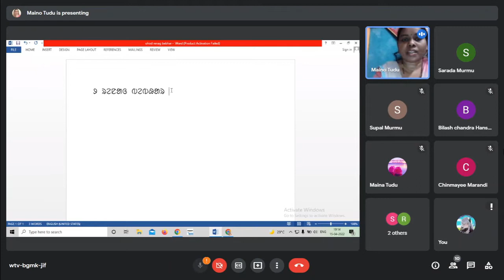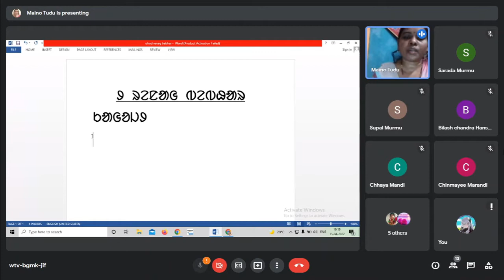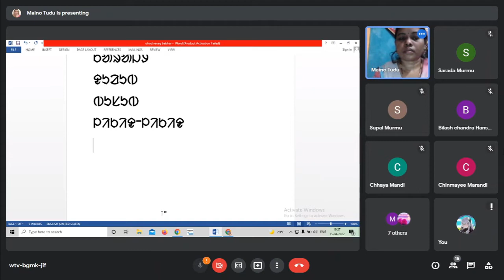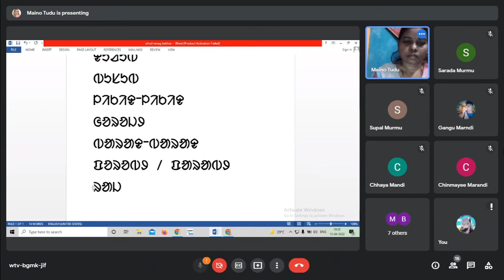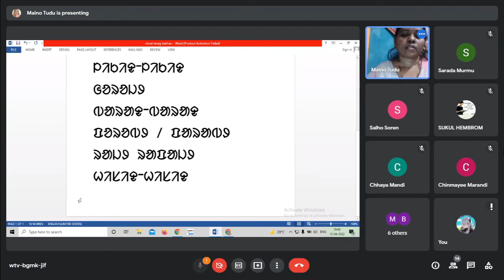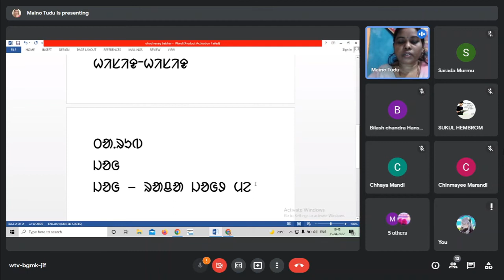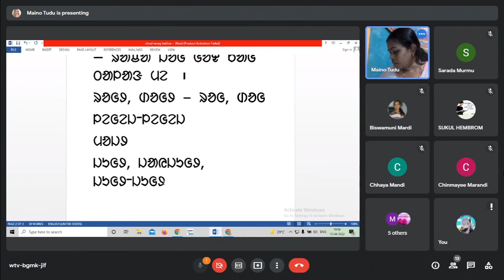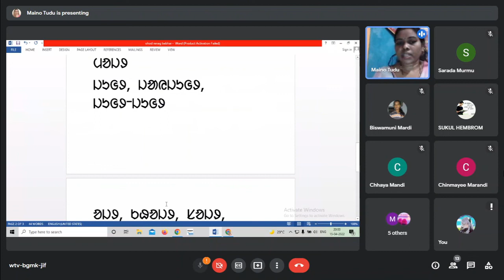51st Online Ol Chiki Class | Ohod renah bebhar | ᱟᱹᱲᱟᱹ ᱨᱮ ᱽ (ᱚᱦᱚᱫ) ᱨᱮᱱᱟᱜ ᱵᱮᱵᱷᱟᱨ | Maina Tudu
Online Ol Chiki Class Teacher - Mrs. Maina Tudu
Live class recording &
Video Editing - Mrs. Maina Tudu.

This is an International Santali women writers' literary platform.
Through this social media platform, Santali women author's literary talent has to reach out to the people of our community.

ᱱᱚᱶᱟ ᱫᱚ ᱢᱤᱫ ᱡᱮᱜᱮᱛ ᱡᱟᱠᱟᱛ ᱥᱟᱱᱛᱟᱲᱤ ᱠᱩᱲᱤ ᱚᱱᱚᱞᱤᱭᱟ. ᱠᱚᱣᱟᱜ ᱥᱟᱶᱦᱮᱫ ᱢᱮᱞᱟᱝᱠᱤ ᱠᱟᱱᱟ ᱾ ᱟᱭᱳ ᱟᱲᱟᱝ ᱨᱮᱱᱟᱜ ᱦᱩᱫᱤᱥ ᱫᱚ ᱱᱚᱶᱟ ᱜᱮ9 ᱠᱟᱱᱟ ᱡᱮ, ᱡᱚᱛᱚ ᱥᱟᱱᱛᱟᱲᱤ ᱠᱩᱲᱤ ᱚᱱᱚᱞᱤᱭᱟ. ᱠᱚᱣᱟᱜ ᱥᱟᱶᱦᱮᱫ ᱦᱩᱱᱟ.ᱨ ᱥᱟᱱᱟᱢ ᱠᱚ ᱴᱷᱮᱱ ᱩᱫᱩᱜ ᱥᱚᱫᱚᱨ ᱞᱟ.ᱜᱤᱫ ᱜᱮ ᱾ ᱠᱩᱲᱤ ᱦᱚᱯᱚᱱ ᱠᱚᱣᱟᱜ ᱚᱞ, ᱨᱚᱲ, ᱨᱩ~ᱚᱨᱚᱝ, ᱮᱱᱮᱡ,  ᱥᱮᱨᱮᱧ ᱥᱟᱱᱟᱢ ᱞᱮᱠᱟᱱ ᱦᱩᱱᱟᱹᱨ ᱜᱮ ᱱᱚᱶᱟ ᱢᱮᱞᱟᱝᱠᱤ ᱨᱮ ᱥᱟᱹᱜᱩᱱ ᱫᱟᱨᱟᱢᱚᱜ-ᱟ ᱾